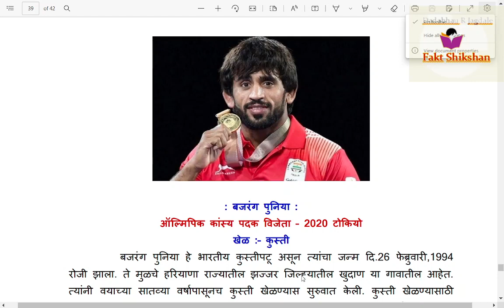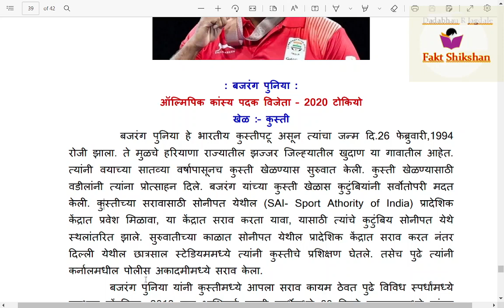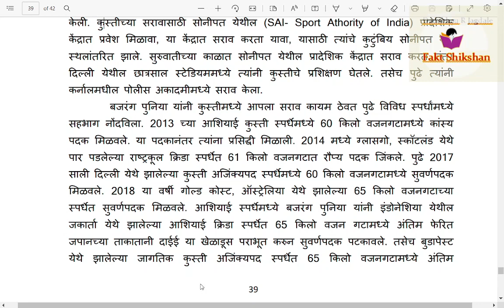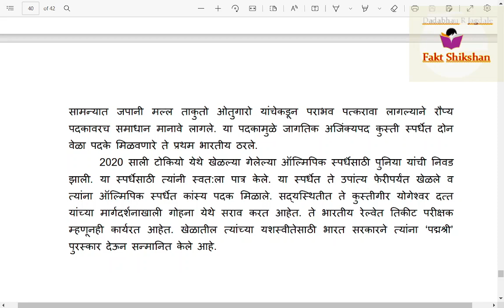बजरंग पुनिया कुस्ती ऑलम्पिक पदक विजेते Bajrang Punia Wrestling Olympic Games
नमस्कार,
प्रेरणादायी व्हिडीओ- भारतीय ऑलिम्पिक विजेते, परमवीर चक्र विजेते व शास्त्रज्ञ यांची माहिती आपणासाठी देण्याचा प्रयत्न केला आहे.
भारतीय ऑलिम्पिक विजेते यांची माहिती थोडक्यात देण्यात येत आहे.

शास्त्रज्ञांची अत्यंत महत्त्वाची माहिती आपणास याव्दारे देण्यात येत आहे.